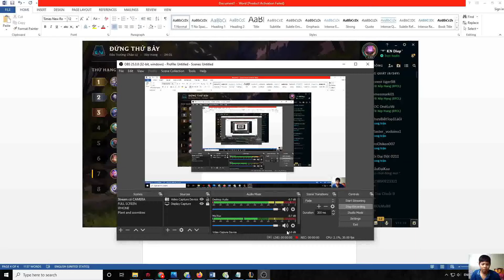365 NGÀY LEO GANK VỚI TFT TẬP 223 | CAT GAMING